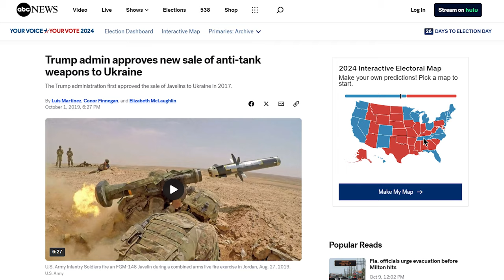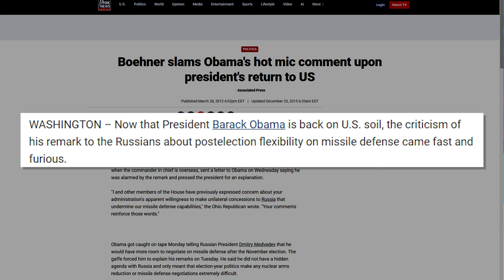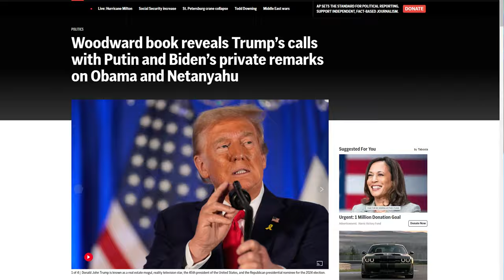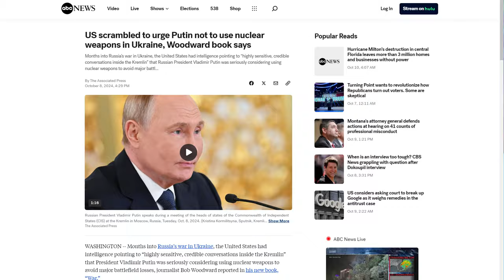CNN's Jake Tapper Wasn't Expecting This Response From Boris Johnson